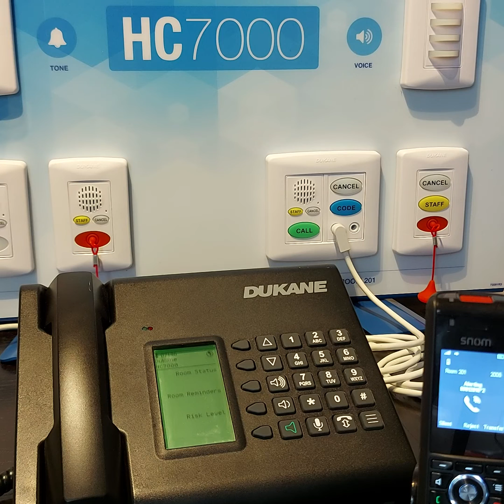Carehawk Nurse Call - Priority Escalation including portables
This video shows how a higher priority call on the Carehawk Nurse Call system will show up on the console - and how the system will end the lower priority notification on the portable phone to send out the higher priority alarm.  It takes 5-8 seconds for the call to follow on the portable phones because the Carehawk system uses analog phone line integration which takes time for the call to reset.